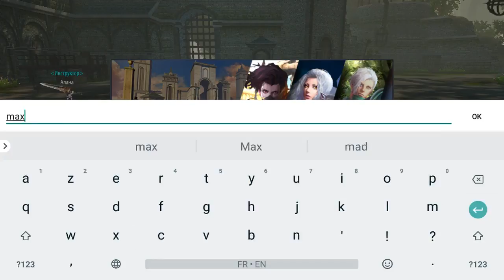Sword and Magic MMORPG Android Gameplay (RU)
Sword and Magic by 101XP LIMITED  . (ANDROID/iOS/iphone/ipad)

Require internet connection : Yes
Size : (Apk+Data Download) : 242 mb

Google Play download URL:
jq5K7o